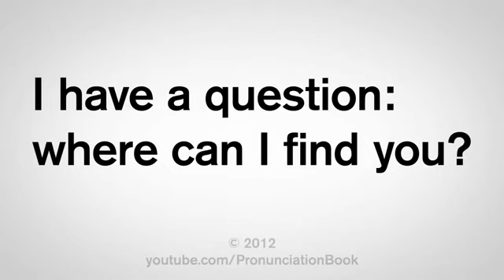How to Pronounce Question